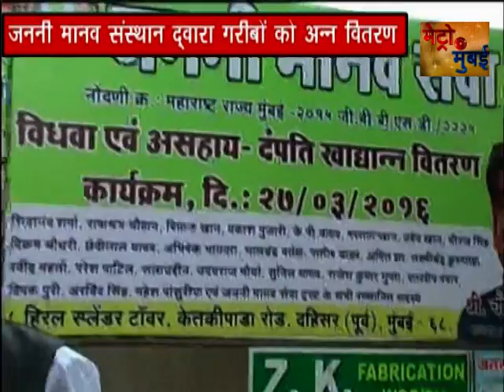CHUTHI PARSAD GUPTA , AANDAN --- SATYA